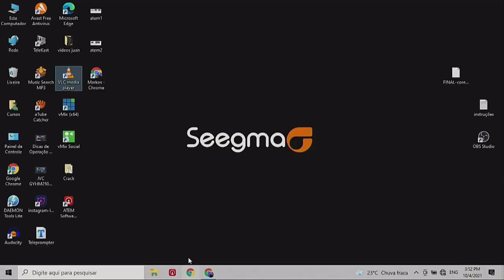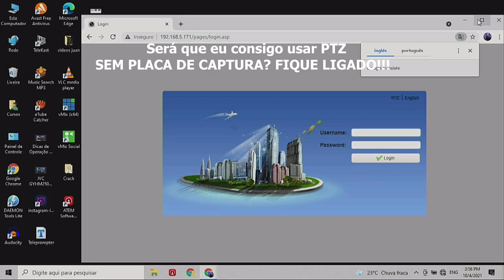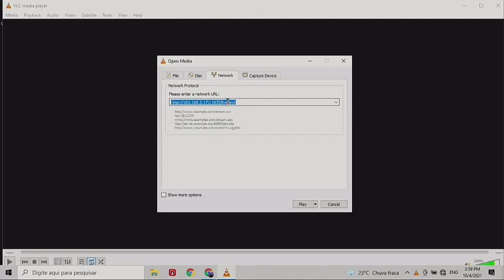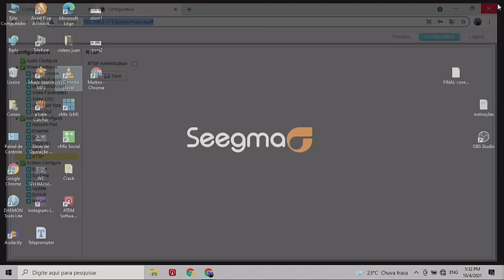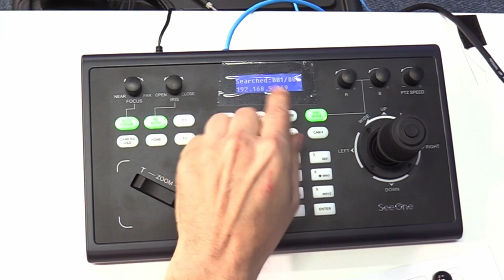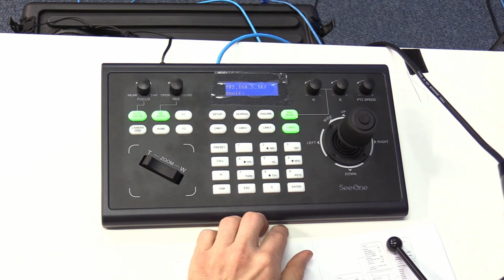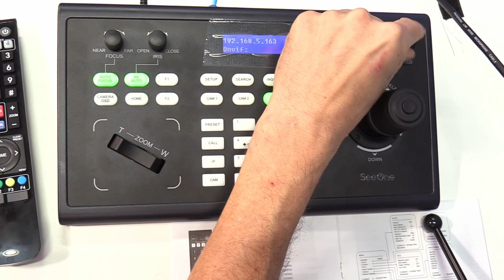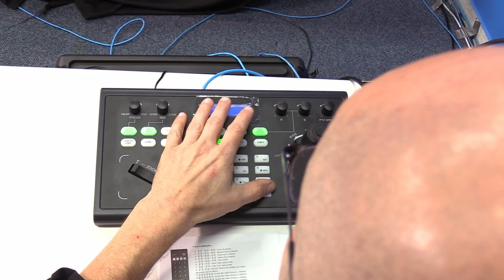Seegma Experts - Como configurar sua PTZ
Câmeras PTZ, aprenda a fazer sua instalação, configurá-las, funcionamento da controladora, seus protocolos, como utilizar apenas uma PTZ para fazer streaming para Facebook / Youtube,  como utilizar suas câmeras PTZ sem placa de captura e muito mais.